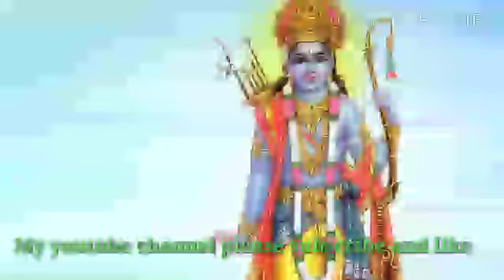Ayodhya Ram ki hai Ram ka hi mandir banbage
singer Sandeep Acharya